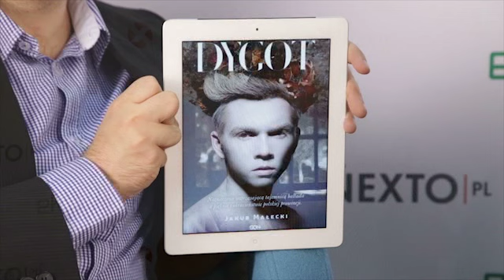Wywiad z Jakubem Małeckim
Jakub Małecki snuje opowieść o przedwojennej polskiej wsi, wojnie, latach PRL-u i współczesności. Realizm magiczny łączy z groteską, a nostalgię za światem, który przeminął, przeplata z grozą istnienia w sposób godny mistrzów: Wiesława Myśliwskiego i Olgi Tokarczuk.

"Dygot" już w księgarniach!

Wywiad przeprowadził Krzysztof Cieślik.

Materiał udostępniony dzięki uprzejmości Nexto.pl